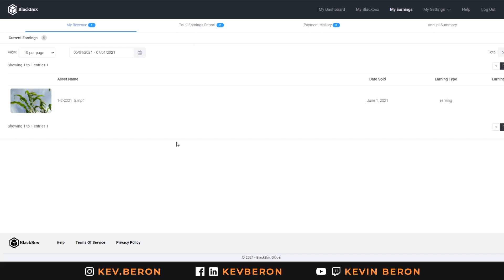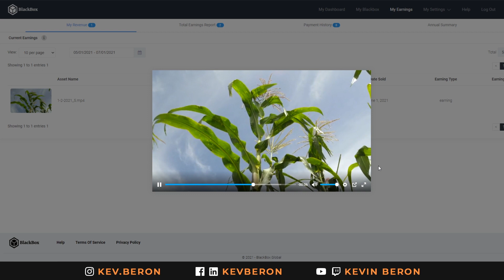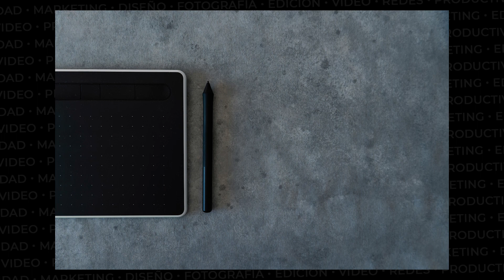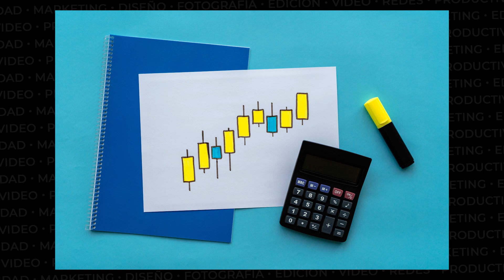Ganancias Junio 2021: Fotografía de stock con Kevin Berón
En este video vemos el resumen de las ganancias de fotografía de stock del mes de Junio 2021, un mes bastante tranquilo, donde no creé ni publiqué demasiado contenido (al igual que el mes pasado xd).
Mi portfolio de fotografías esta en un aproximado de 870 fotos y el de videos en 430 más o menos.

¿Cuánto voy a ganar el mes que viene? Quién sabe...

👉 Mi equipo 👈
📷 Cámara principal
📷 Cámara sencundaria
🎤 Micrófono principal
🎤 Brazo para el mic
🎤 Micrófono corbatero